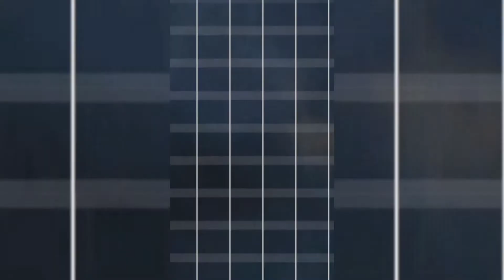PRESET ALIGHT MOTION FF 3D II DIBAWAH 5 MB🤙🔥 II DJ JUNGLE DUTCH 🤙🎶 KEREN😎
assalamualaikumwarahmatullahhiwabaratuh

GRUB MABAR FF DITZZ : BELUM BUAT:)

Preset by @MBS_28

THANKS Brather🤙😼